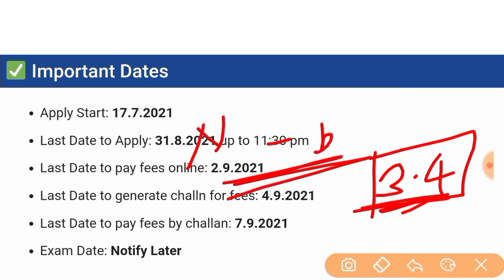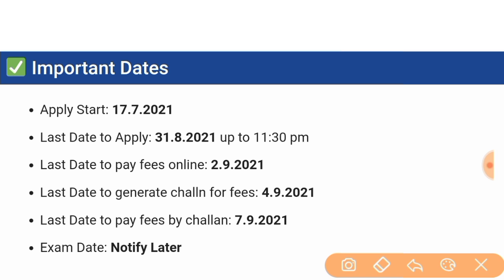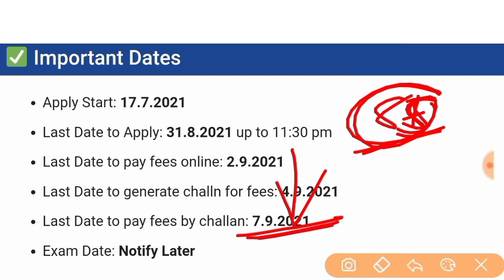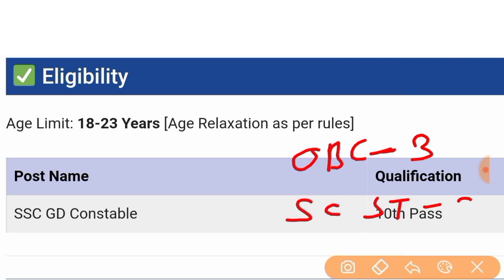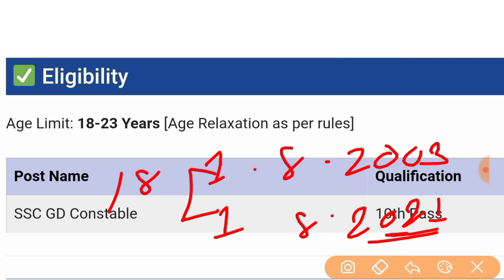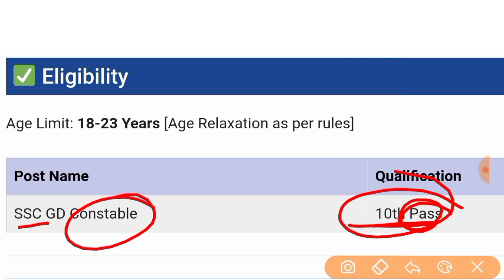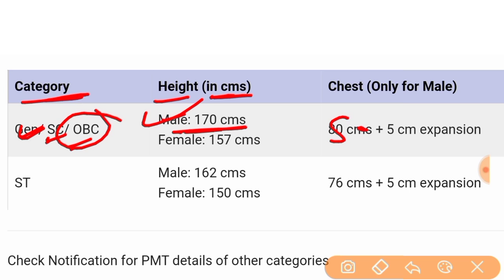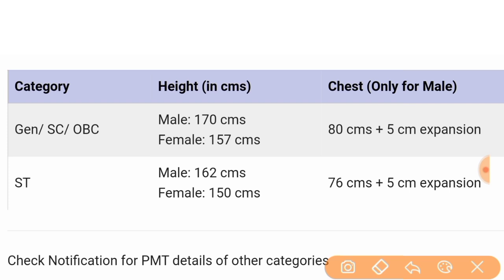SSC GD परीक्षा कब होगी || SSC GD Constable exam date 2021| exam kab hoga | SSC GD Exam Notice 2021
SSC GD Lucent GK का 200 महत्वपूर्ण प्रश्न | SSC GD Lucent VVI Question 2021 | Lucent GK निचोड़ SSC GD

How To Prepare For SSC GD 2021 || Strategy For SSC GD 2021 || SSC GD  की तैयारी कैसें करे | 3 महीने का पुरा रणनीति

 Ssc gd 2021 application date
 Ssc gd best post preferences 2021
 Ssc gd new vacancy 2021
Ssc gd new vacancy age limit 2021
 Ssc gd 2021
 Ssc gd constable new vacancy final date 2021
 Ssc gd post preference 2021
Post Preferenc for ssc gd 2021
Ssc gd age Limit
New vacancy 2021 for ssc gd
 Ssc gd full notification details 2021
 Notification full details for ssc gd 2021
 Vacancy for ssc gd 2021
 ssc gd ki teyari kaise kare
 ssc gd new bharti 2021
Ssc gd Lucent gk,
Ssc gd 200 lucent gk question
1. Ssc gd new update
2.  ssc gd new vacancy
3.  ssc gd new vacancy 2021
4.  ssc gd lates news today
5. ssc gd previous year paper
6. ssc gd previous year paper book
7. ssc gd previous year question papers
8. ssc gd math
9. ssc gd gk gs
10. ssc gd gk class
11.ssc gd syllabus 2021
12. ssc gd Preparation 2021
13. ssc gd exampur
14. Ssc gd rojgar with ankit
15. ssc gd previous year paper pdf
16. ssc gd Constable 2021
17. ssc gd Reasoning
18. ssc gd Reasoning class
19. ssc gd ki teyari kaise Kare 2021
20. ssc gd exam preparation
21. ssc gd test ki teyari
22. ssc gd paper ki teyari kaise kare
23.  ssc gd best books 2021
24. ssc gd paper 2021